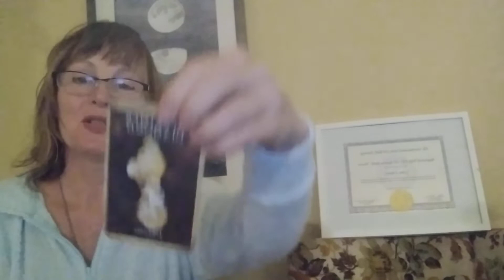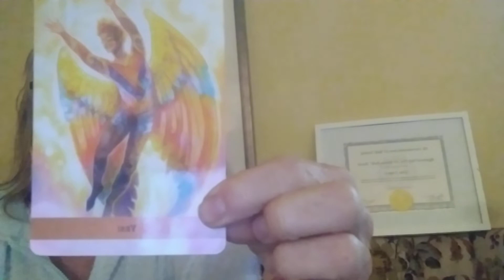Bring your Dreams into reality! Take a risk on yourself! We are all special in our own way!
Dream Big! Move Forward with Joy! Take risk on yourself😊
Be sure to take deep breaths & be patient if the energy is a little restless today!
Abundance is coming:)